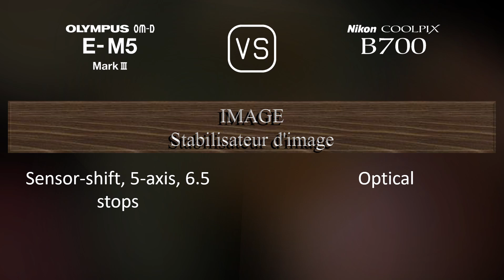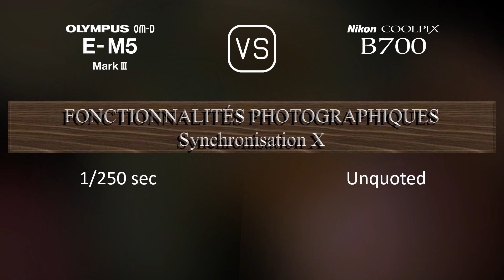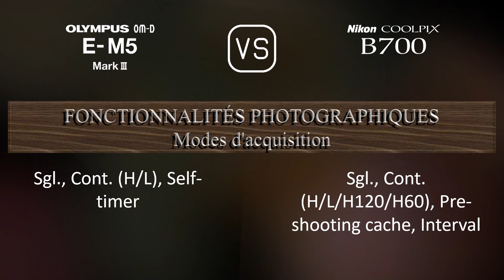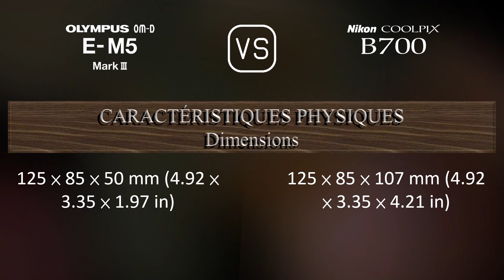Olympus OM-D E-M5 Mark III vs. Nikon COOLPIX B700: Une Comparaison de Caractéristiques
Cette vidéo fournit un aperçu des fonctionnalités du Olympus OM-D E-M5 Mark III et du Nikon COOLPIX B700 dans une comparaison de caractéristiques (comparison of specifications).

00:25 LANCEMENT
00:33 BOÎTIER
00:40 CAPTEUR D'IMAGE
01:01 IMAGE
01:16 OPTIQUE ET MISE AU POINT
01:58 ÉCRAN
02:16 VISEUR
02:30 FONCTIONNALITÉS PHOTOGRAPHIQUES
03:24 FONCTIONNALITÉS VIDÉOGRAPHIQUES
03:38 STOCKAGE
03:42 CONNECTIVITÉ
04:07 CARACTÉRISTIQUES PHYSIQUES
04:24 AUTRES CARACTÉRISTIQUES